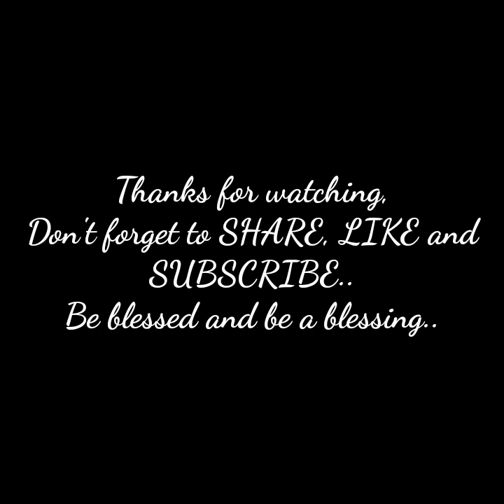Hunaterz Kazekage's Adventure @ Dinaugan/Kadaugan Falls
Adventure, Hiking, Swimming, Hugot Lines..
Hunaterz Kazekage's Adventure
ika-Katorse nga Hunat 2020